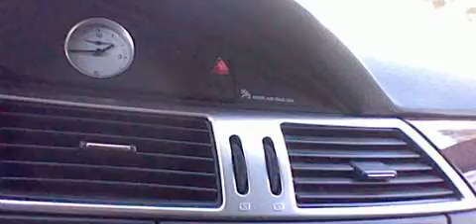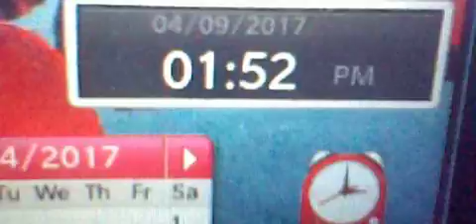HNI 0063 GANGSTALKED- LEAVING FOR SOFTBALL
THANKS . I REALLY HOPE YOU LIARS DID COME INTO MY HOUSE